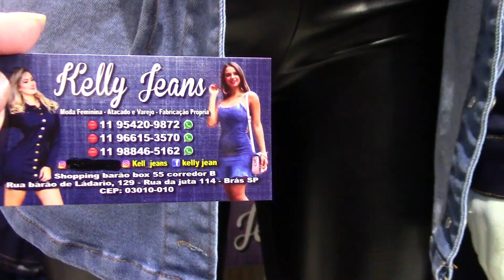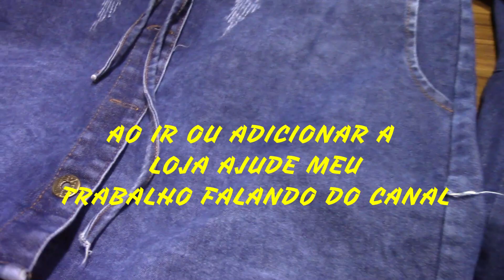BRÁS-SP VESTIDOS JEANS | SAIAS CAMISAS | FABRICANTE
Videos com conteúdos de estilo de moda, novidades e tendencias. Acessórios e complementos de designer de moda.
INFORMAÇÕES SOBRE A LOJA - RUA DA JUTA 114 OU RUA BARÃO DE LADÁRIO, 129 BOX 55 SHOPPING BARÃO - CONTATOS (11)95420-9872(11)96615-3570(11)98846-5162 - INSTAGRAM